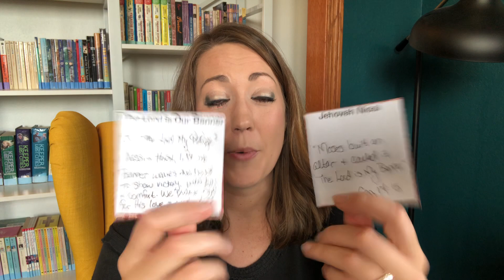21. Jehovah Nissi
Scripture:
Exodus 17:8-16
Psalm 20

Nissi comes from the Hebrew for "hoist" or "lift up." Moses declared that he lifted his arms to towards the throne of God and we celebrate Jehovah Nissi because "The Lord is My Banner." A banner waves overhead to show victory, protection, and celebration. We praise God for His love and the work that He has done to save us.